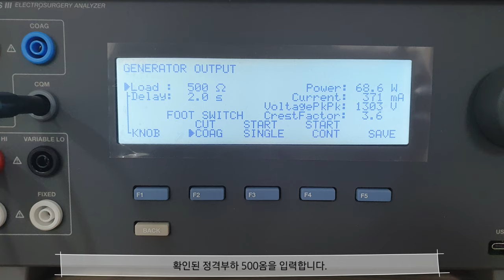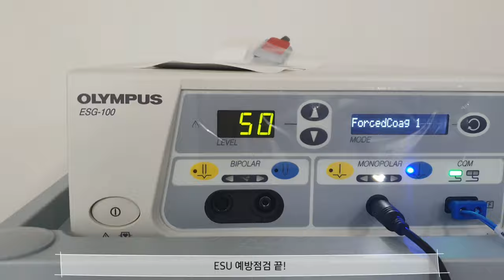ESU(Electrosurgical Unit) ESG 100 예방점검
ESU(Electrosurgical Unit) ESG-100(Olympus) output test 하는 영상입니다.